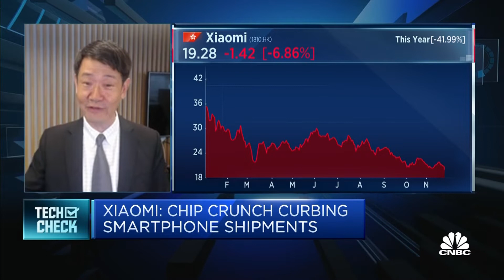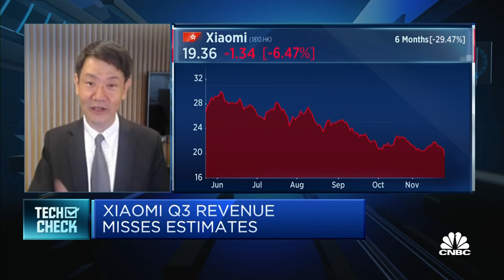Xiaomi is more exposed to chip shortage due to its focus on lower-end of the market: IDC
Bryan Ma of IDC sees more chip supply challenges ahead for Xiaomi as supplies prioritize high-end chips for higher margins.